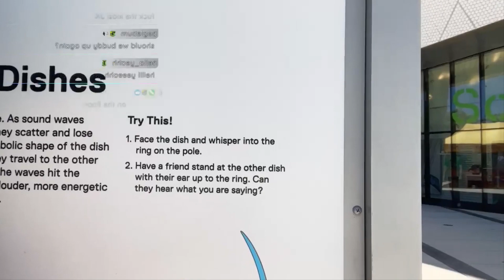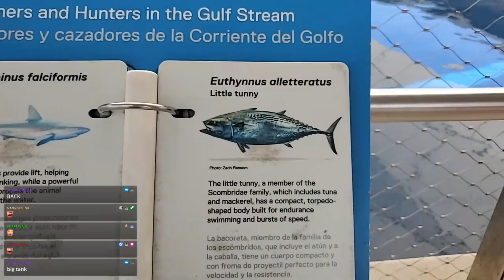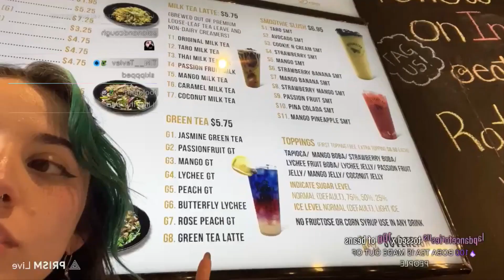IRL FLORIDA-OFF (with StormFall33)